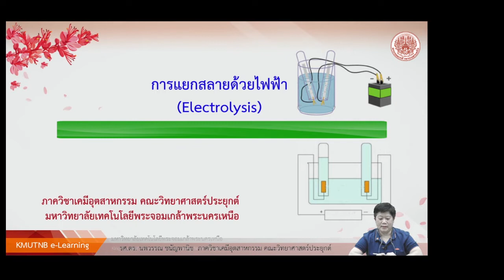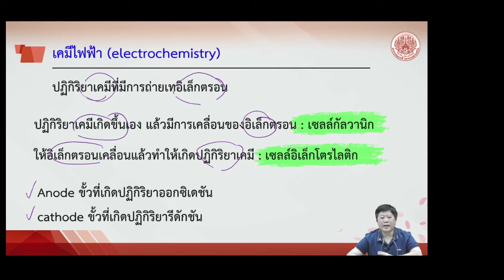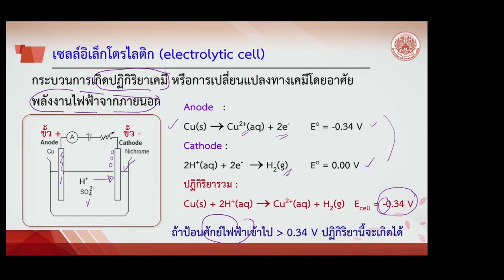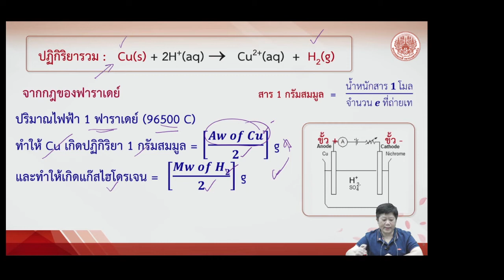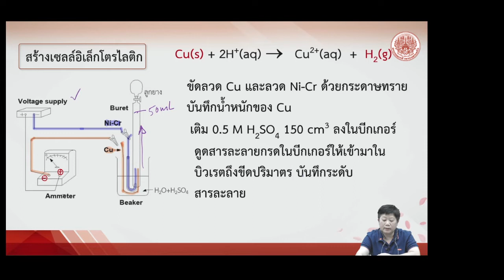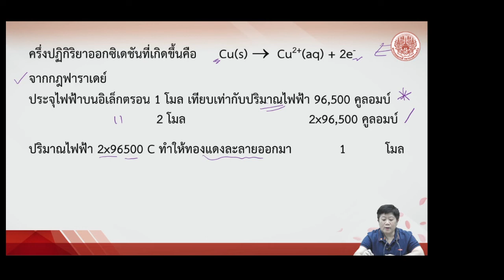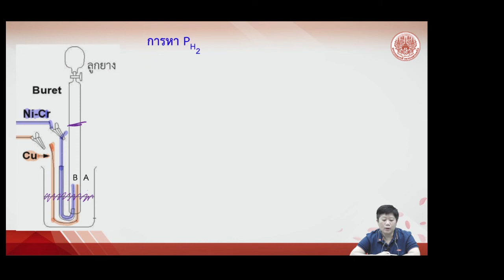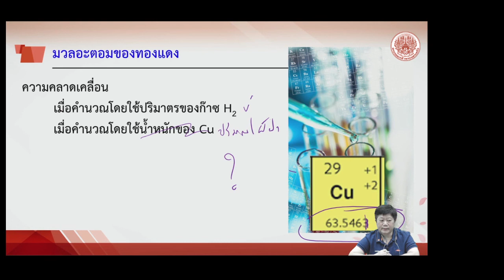ic การแยกสลายทางไฟฟ้า